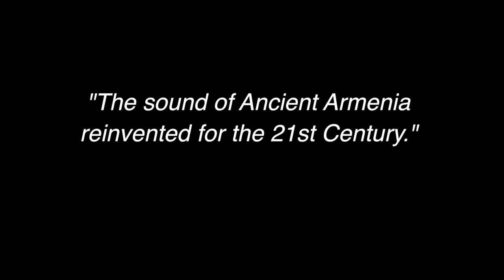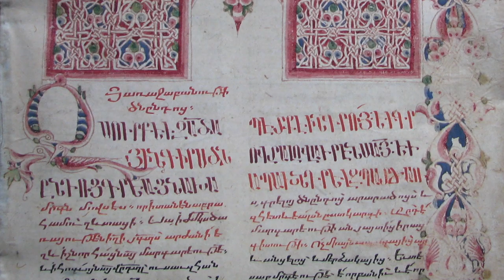The Naghash Ensemble of Armenia (Trailer)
The Naghash Ensemble combines the earthy spirituality of Armenian folk song, new classical music, contemporary post-minimalism and the energy of rock and jazz. Three brilliant female vocalists and some of Armenia’s finest instrumentalists on duduk, oud, dhol and piano play new music based on sacred texts by the medieval Armenian mystic poet and priest, Mkrtich Naghash.